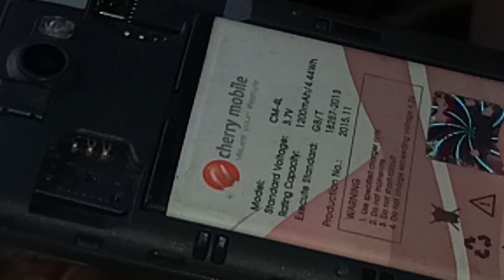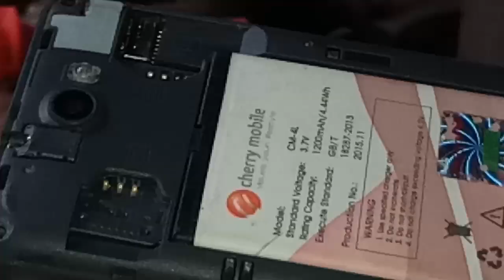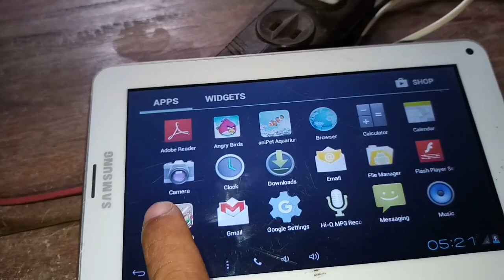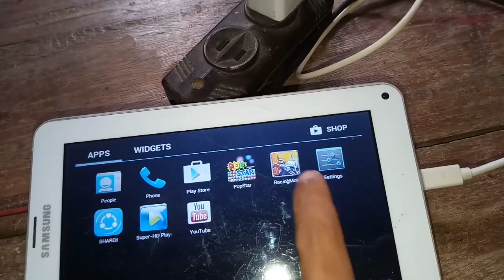AYUSIN natin TABLET mo!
"we make things free"

...corral dynasty